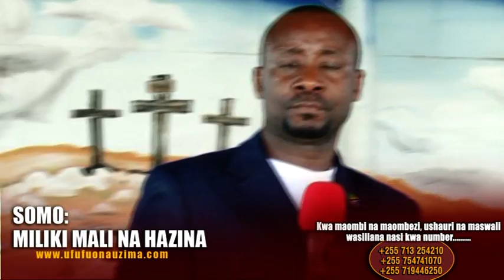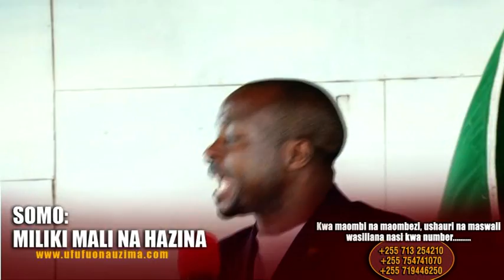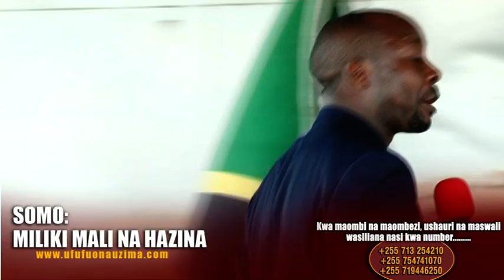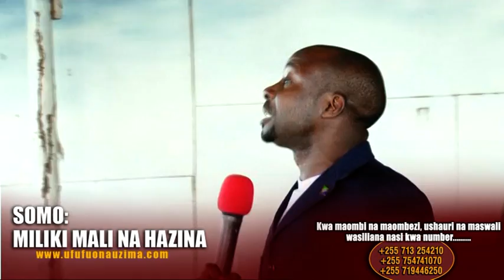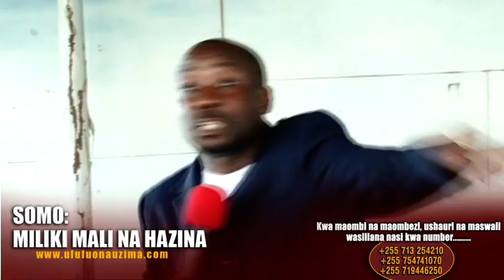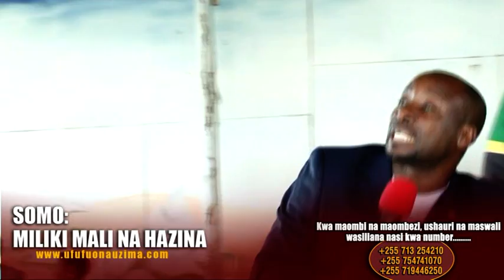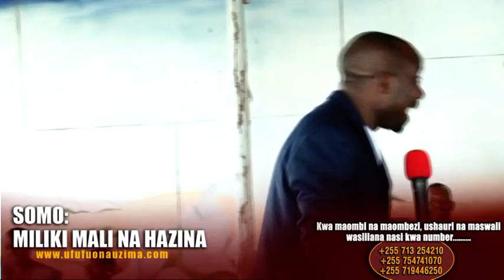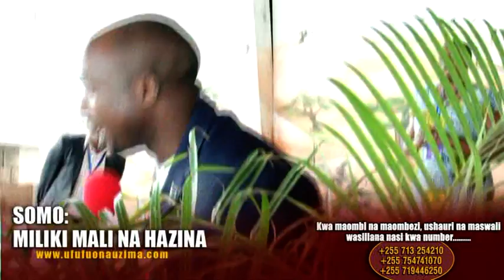JINSI YA KUWA TAJIRI Ep 4/5 - Bishop Dr Gwajima - Bonyeza SUBSCRIBE